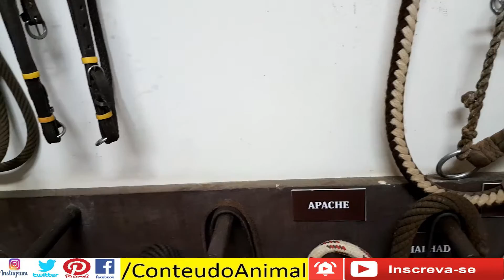Como é um quarto de sela de centro hípico (quartinho de sela)